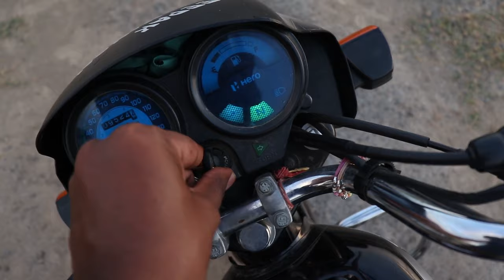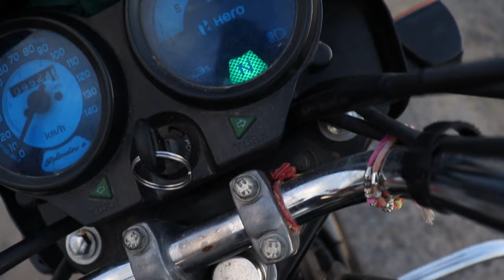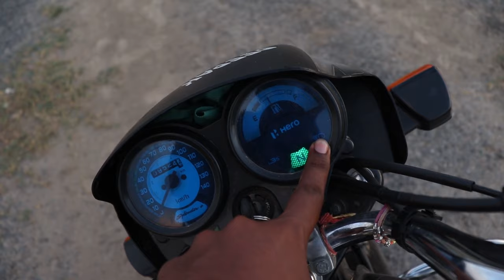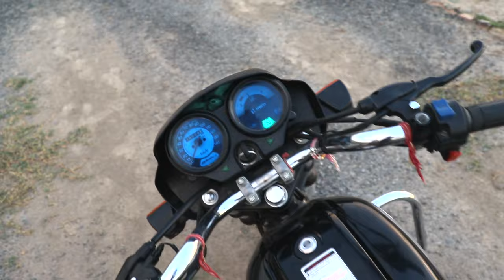How To Drive A Bike Step By Step In Hindi - बाइक चलाना सीखे 10 मिनट मे - Beginners How To Ride Bike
In This Video We Show You How To Ride A Bike For Beginners Or You Can Say Learn How To Ride A Motorcycle Step By Step In Hindi.

- How To Ride A Motorcycle or bike first time
- बाईक चलाना सीखे आसानी से
- how to ride a motorbike with gears
- how to ride drive bike for beginners
- What Are The Steps to riding a Bike Or Motorcycle
- How long does it take to learn how to ride a motorcycle
- How to ride a motorcycle as a passenger
- How to ride a motorcycle safely
- How to ride a Motorcycle For Small Boys
- Gharbethe Bike Chalna Sikhe
If You Have Any Questions In Your Mind,Then Ask Me In The Comment Section,We Will Help You ..